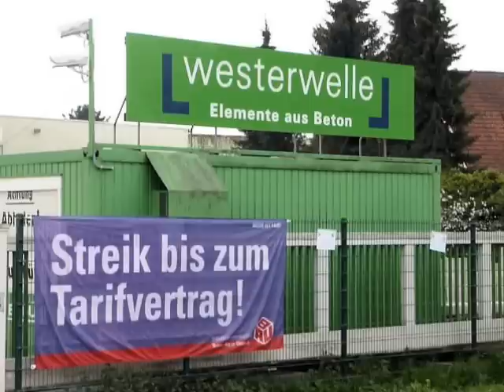Streik Betonwerk Westerwelle Herford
3.+5. Mai 2010 - Hannelore Kraft - Sigmar Gabriel - Bruno Wollbrink - Christian Dahm